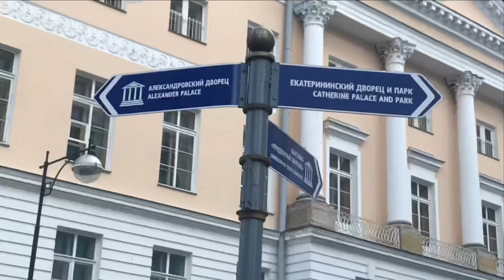ГОРОД ПУШКИН/ЦАРСКОЕ СЕЛО/ЕКАТЕРИНИНСКИЙ ПАРК/СЕМЕЙНЫЙ ВЛОГ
Всем большой привет. Очень рада видеть вас на своем канале. Приглашаю вас прогуляться вместе со мной по пригороду Санкт-Петербурга. Сегодня мы посетим прекрасный город Пушкин, который я очень люблю.